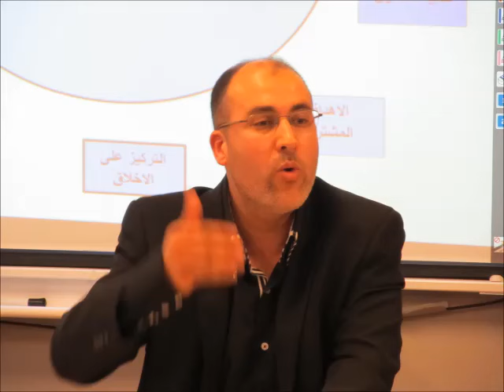نحن هم الحلقة المفرغة في الغرب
من لقاء حول مقاصد الشريعة الإسلامية، مؤسسة عكاظ في هولندا، يناير 2013